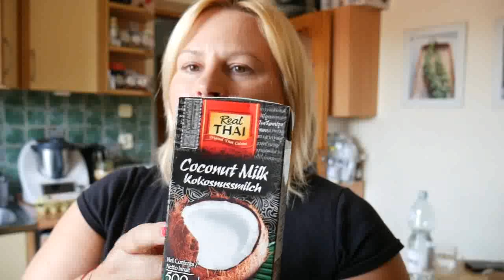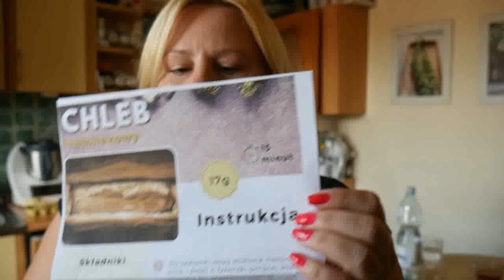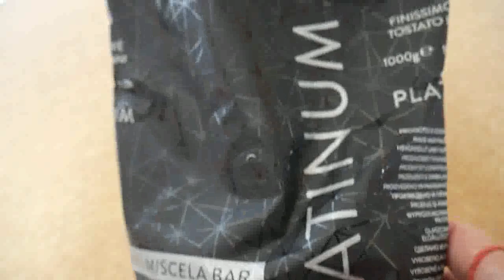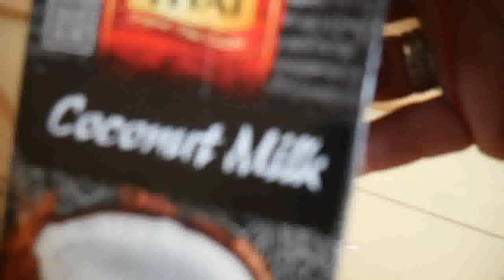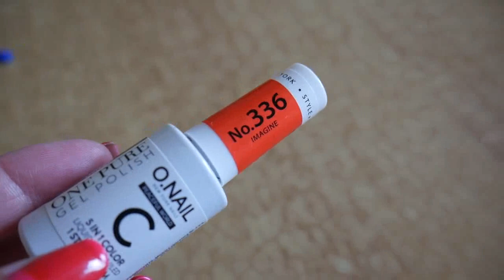HAUL ZAKUPOWY BIEDRONKA / LEWIATAN / VLOG / ŚNIADANIE KETO / BEZ CHLEBA / KETO JEDZENIE